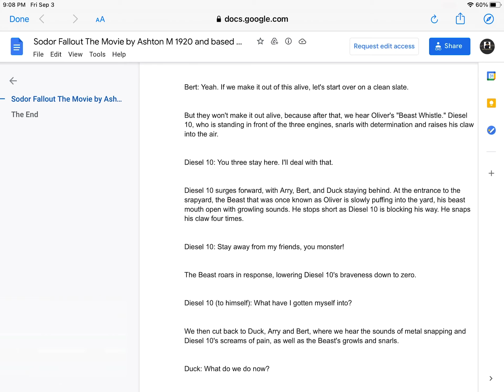Diesel 10 Lines for Ashton M 1920